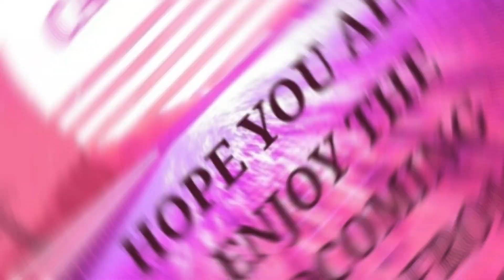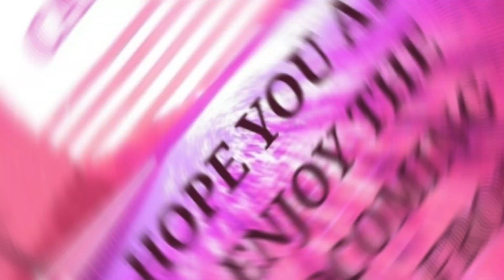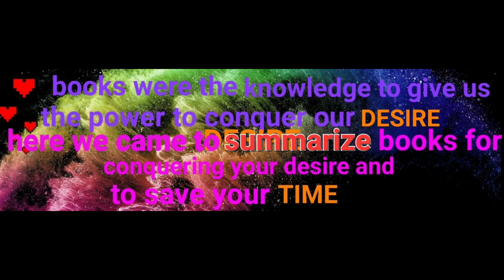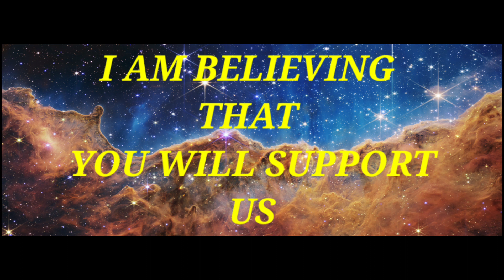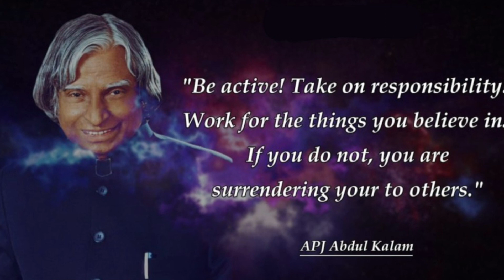Who am I|book carnival|book carnival channel introduction|what is book carnival|in tamil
hi friends hello nanba👍🙂👍
in this video I explained why I started this channel
for whome I made all these videos
videos timings which is 05:10 pm
the motive of me is to make learning easier
that is Education can be easily learned as entertainment that is
EDUCATION=ENTERTINMENT^2

                        Ocean(used in title card)